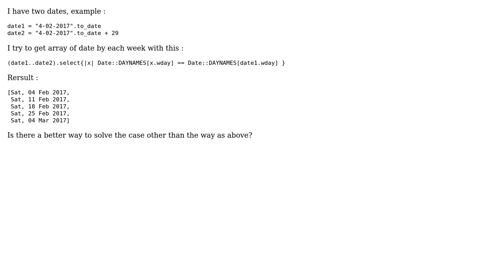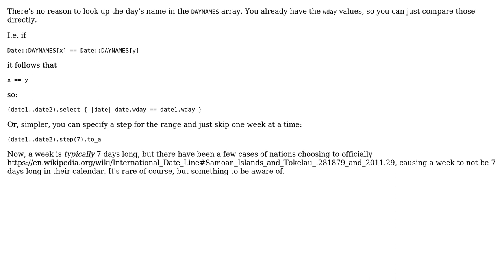Code Review: Array of date by each week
With thanks & praise to God, and with thanks to the many people who have made this project possible! | Content (except music & images) licensed under CC BY-SA | Music | Images & others | With thanks to user itx user Flambino user 200_success and the Stack Exchange Network Trademarks are property of their respective owners. You are responsible for your own actions.